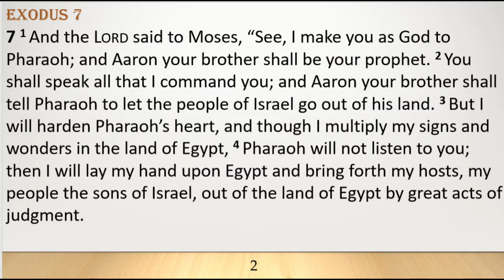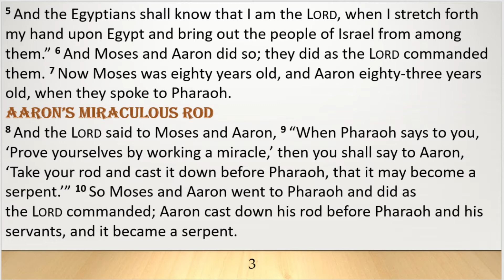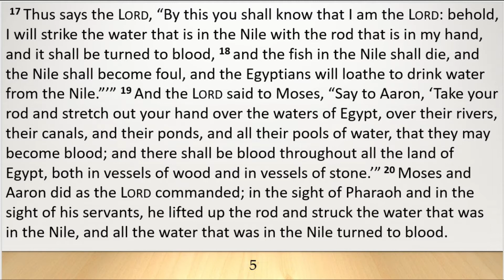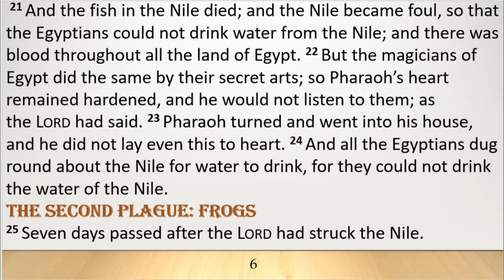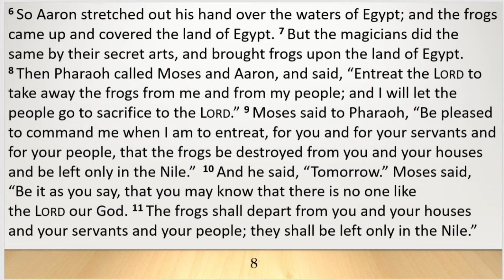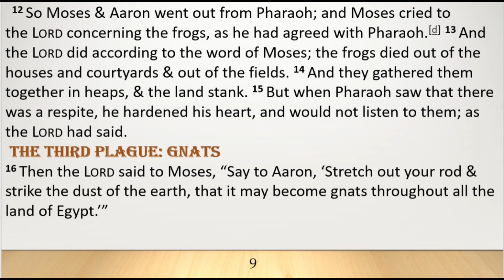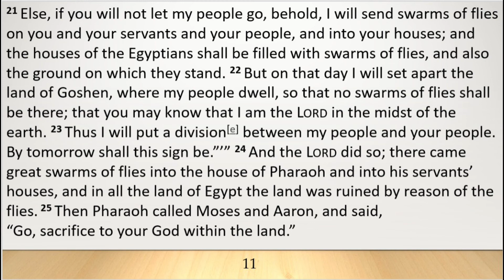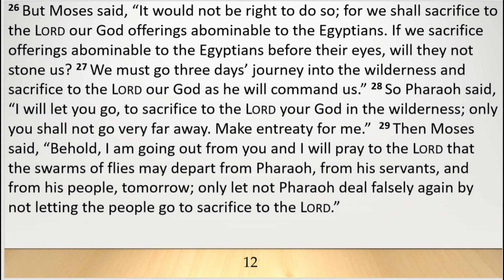Exodus │ Day - 20 Bible RSV-Catholic Edition